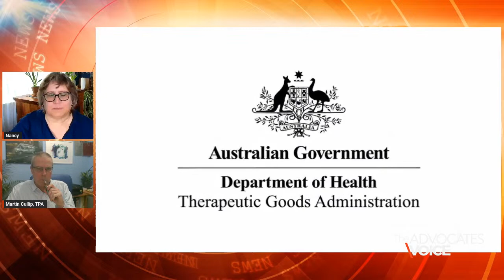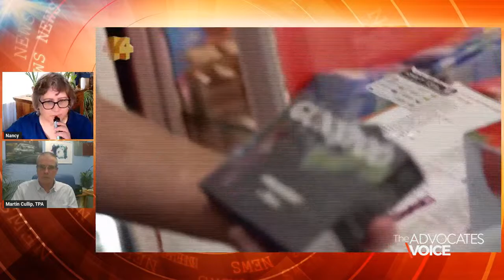The Advocates Voice - Special Edition - Australia and CoP 10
Martin and Nancy sit down to discuss the ramifications of the bomb that went off in Australia this week and how it is connected to the plans for addressing Article 1D at the CoP 10 in November.